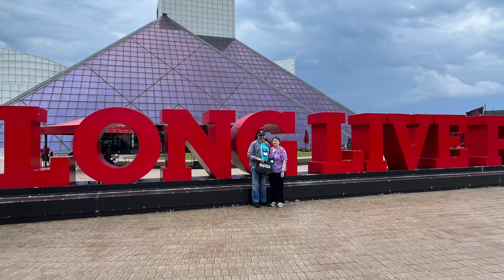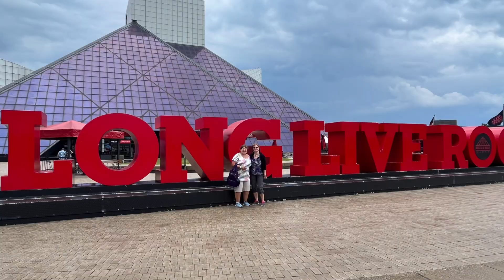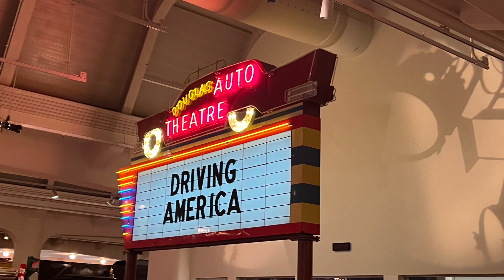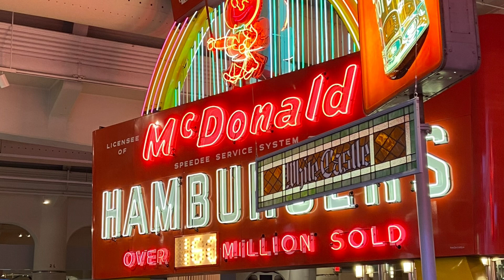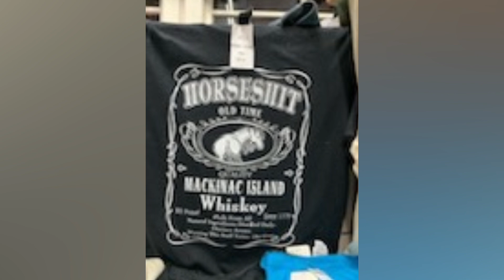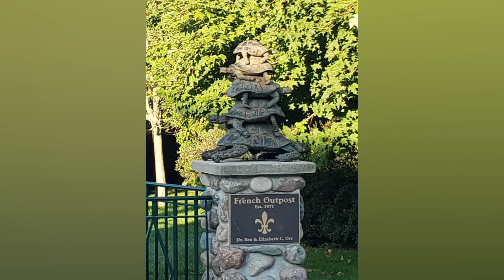Mackinac Island Adventure Sep 5 – 12, 2023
Mackinac Island, MI tour: September 5-12, 2023
Experience Michigan's crown jewel, Mackinac Island. The village has no motorized vehicles... only the slow-paced clip clop of horses.
Day 1
Board a deluxe motorcoach heading toward Michigan. Overnight and welcome dinner at the CHAUTAUQUA HARBOR HOTEL in Celoron, New York.

Day 2
We head to MICHIGAN and HENRY FORD COUNTRY. En route visit the ROCK & ROLL HALL OF FAME AND MUSEUM in Cleveland, Ohio. Spend 2 nights at the DOUBLETREE BY HILTON DEARBORN. Dinner at leisure in the hotel.

Day 3
Enjoy a visit to the HENRY FORD MUSEUM with exhibits illustrating inventions and mementos of American History and the automobile and also GREENFIELD VILLAGE, America’s hometown and stroll the quaint streets, view homes and browse through the workshops and mills - a great slice of Americana. Dinner at a local restaurant.

Day 4
Head north today to MACKINAC ISLAND, here we stay for 2 nights at the ISLAND HOUSE with its beautiful VICTORIAN GUESTROOMS. The village has no motorized vehicles… only the slow-paced clip clop of horses. Dinner in the hotel tonight.

Day 5
Breakfast at the famous GRAND HOTEL with the world’s largest porch at 660’. Hop aboard our HORSE DRAWN CARRIAGE ISLAND TOUR, with views of Arch Rock, Surrey Hill Carriage Museum, Fort Mackinac and more. Enjoy an afternoon and evening at leisure to explore the Island...don’t forget to try their famous fudge!

Day 6
Back on the mainland we travel south to FRANKENMUTH, the fairytale Bavarian Village. Overnight at the old world BAVARIAN INN LODGE. Dinner at the BAVARIAN INN RESTAURANT. Before dinner you’ll be transformed into German bakers while you learn the proper PRETZEL ROLLING method. Enjoy your delicious pretzels at the end.

Day 7
Say goodbye to our friends in Michigan as we head towards home with an overnight at the CHAUTAUQUA HARBOR HOTEL in Celoron, New York. Farewell dinner cruise tonight aboard the CHAUTAUQUA BELLE.

Day 8
Homeward bound after our MACKINAC ISLAND ADVENTURE…